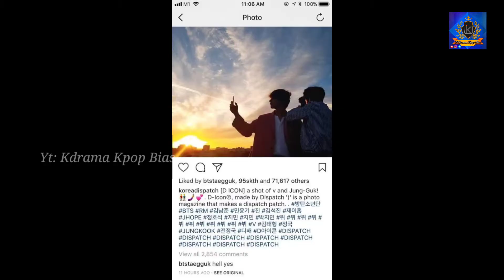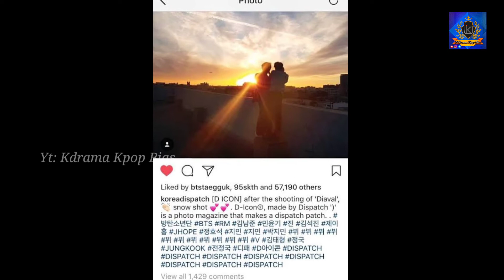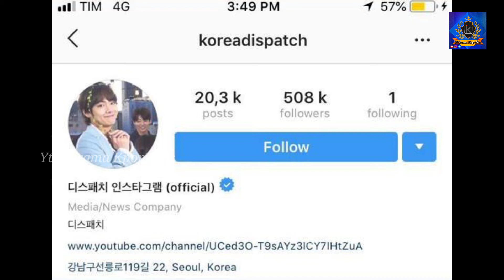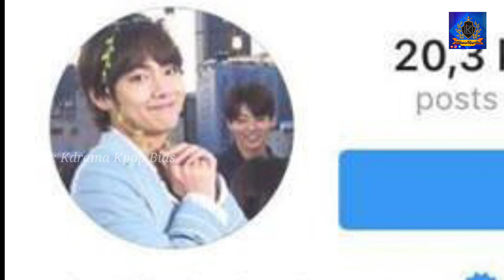Taekook x Dispatch Korea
Taekook analysis
Taekook and dispatch Korea
TaeKook
Vkook
Dispatch Korea

Here i have shown how Korea dispatch likes to put taekook together. I couldn't include all the pictures but I tried to add as many as I could.

It's a video for Taekookers only. Please don't watch if you don't like taekook.

Hate comments will not be published.